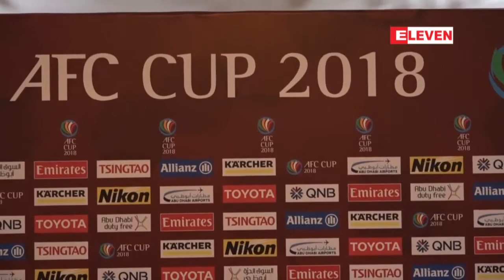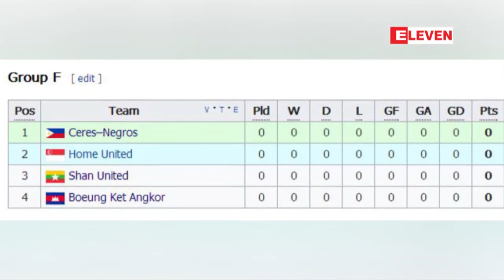အိမ္ကြင္းတြင္ကစားရမည့္ AFC Cup ေဘာလုံးၿပိဳင္ပြဲ...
အိမ္ကြင္းတြင္ကစားရမည့္ AFC Cup ေဘာလုံးၿပိဳင္ပြဲ အဖြင့္ပြဲစဥ္အတြက္ အစြမ္းကုန္ႀကိဳးစားသြားမည္ဟု ရွမ္းယူႏိုက္တက္ နည္းျပခ်ဳပ္ ေျပာၾကား (ရုပ္သံ)

အိမ္ကြင္းမွာ လက္ခံကစားရမယ့္ AFC Cup ေဘာလုံးၿပိဳင္ပြဲရဲ႕ အဖြင့္ပြဲစဥ္အတြက္ အေကာင္းဆုံးႀကိဳးစားသြားမယ္လို႔ ရွမ္းယူႏိုက္တက္နည္းျပခ်ဳပ္ ဦးစိုးျမတ္မင္းက ေျပာပါတယ္။